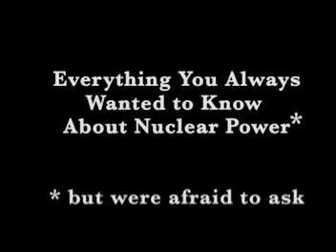Everything Nuclear Introduction Video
What were the promises of nuclear power? Do you remember "Too cheap to meter"?  This introduction to the video "Everything You Always Wanted To Know About Nuclear Power* but were afraid to ask..." brings you some hilarious propaganda films from the past.